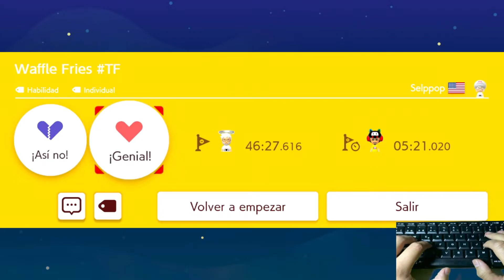[SMM2] WAFFLE FRIES TF POR SELPPOP (GG)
ID NIVEL: G2W-TGG-7TF

NOTA: Nivel superado en directo el 30-Sep-2022 por twitch usando el teclado como mi mando principal